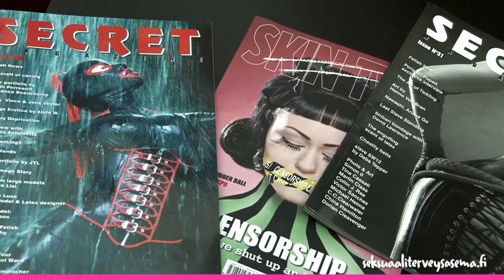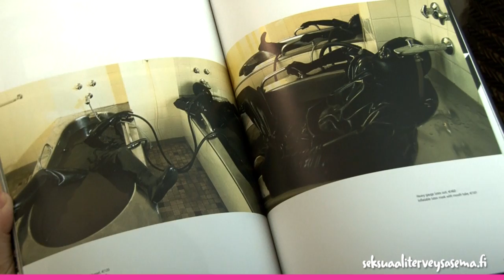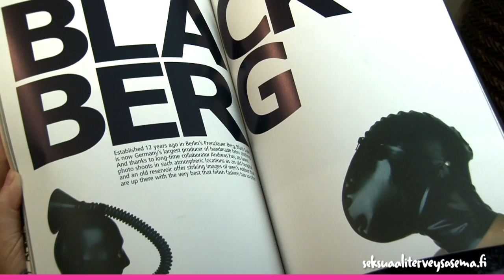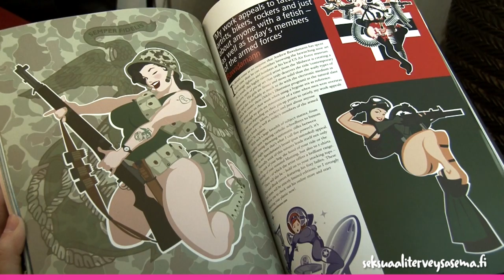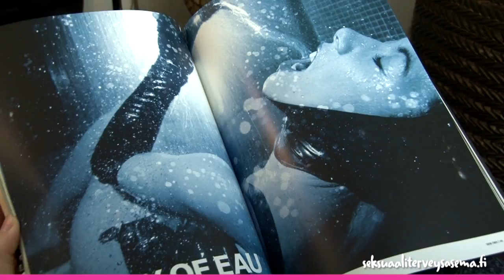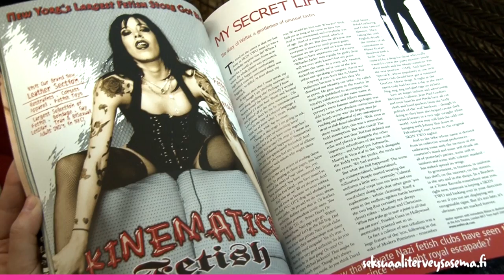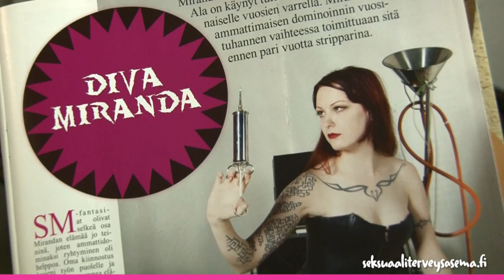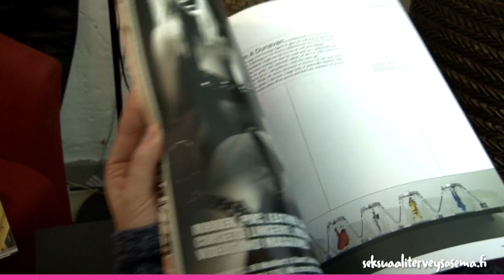Seksin ammattilaisen haastattelu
Dominana työskentelevä Diva Miranda kertoo työstään seksin ammattilaisena.

Haastattelija: Karoliina Vuohtoniemi (HIV-tukikeskus)
Toteutus: Suomen VirtuaaliAMK, MediaStage, Ayvot-hanke 2013